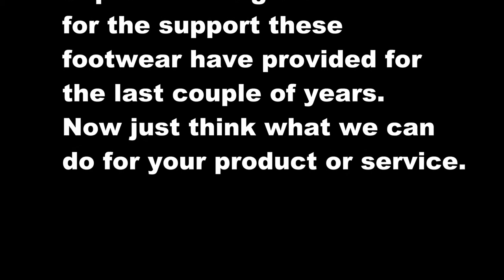Shoe Shrine – An Ode To Footwear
I got back from a 7km walk and was thinking about the footwear I've been using for running and walking. I realized that my runners have provided me with over 1,000 km of healthy activity each.

So, I thought it'd be fun to make a little tongue-in-cheek thank you video for them in the spirit of what I do for client's services and products. I slipped out back and created this.